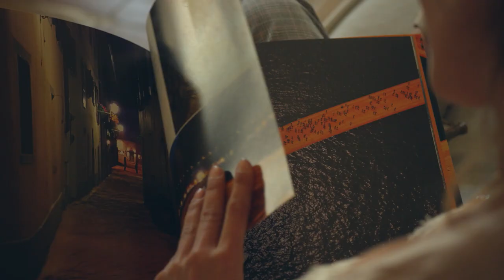OLTRE | Primavera 2018